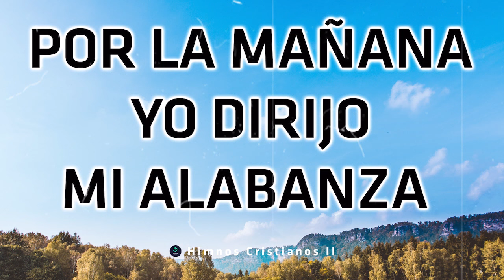POR LA MAÑANA YO DIRIJO MI ALABANZA - LOS MEJORES 10 HIMNOS Y CÁNTICOS FAVORITOS